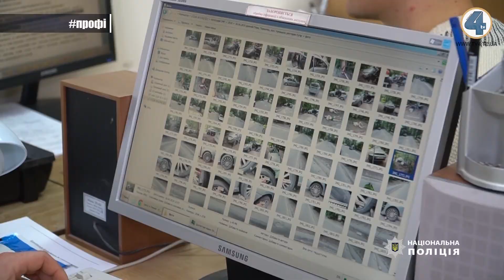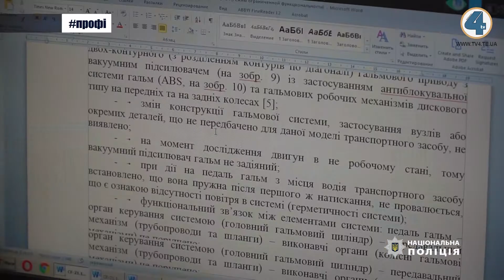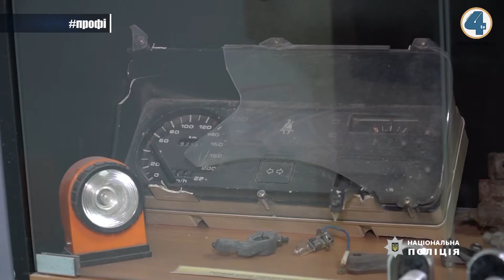Надзвичайні новини "На гарячому" (25.03.2021)